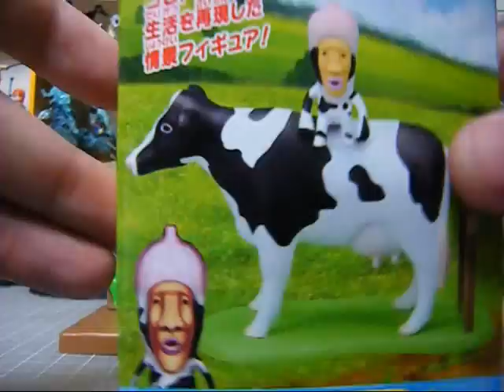こびとづかんランド PART3 「シボリオオチチ」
シボリオオチチ超かわいい（＾▽＾）